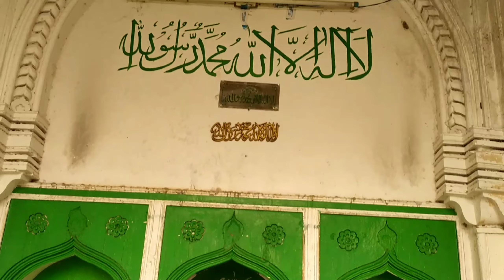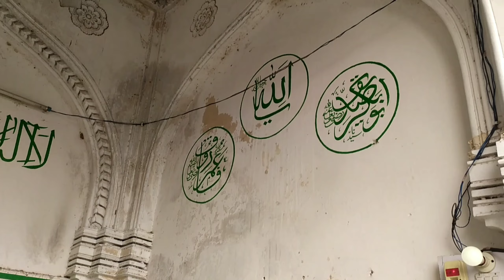Hyderabad: World's smallest mosque❤|Masjid Mir Mahmood Shah| the taste experience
Hyderabad: Hyderabad which is well-known for its historical and heritage monuments, will also be known for having world’s smallest historical mosque. It  is located at M.M PAHADI which is popularly known as Jinn Masjid could be the world’s smallest as it is said to have a space to merely accommodate around less than 10 people to offer prayers.